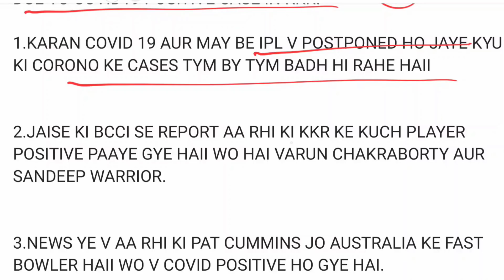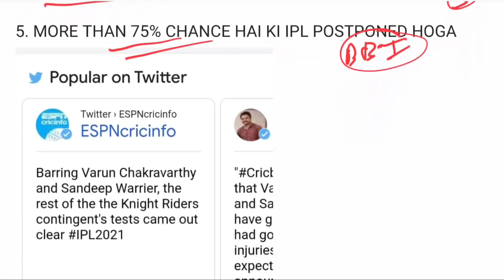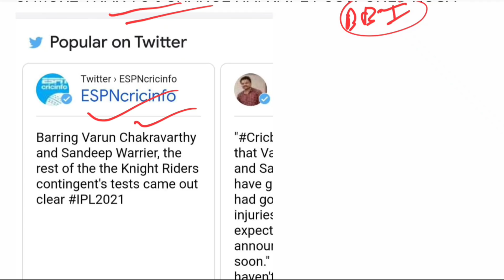IPL2021 MATCH POSTPONED | IPL BIG BREAKING NEWS | FULL IPL SUSPENDED V HO SAKTA HAI kkr news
Ipl 2021 postpond
Ipl 2021 news
Ipl2021postpondd
Whyipl2021 get postpond
Ipl2021 backchodi
Ipl2021 kyu hua band
IPL2021 kyu postpond hua
Ipl2021 band
Indian premier league2021 postpond
Kyu hua ipl2021 band
IPL 2021 news
IPL 2021 breakingnews
Ipl2021 news
Ipl2021 bad breaking news
Ipl2021 breaking news live
BCCI cricket board news
BCCI cricket association 2021
INDIAN cricket team news
IPL 2021 player news
IPL 2021 why get postponded
IPL 2021 kab sa start hoga
IPL 2021 hoga ya nahi
INDIA cricket board news
BCCI news
IPL 2021 kab hoga
Ipl 2021 November me hoga
Ipl 2021 heart breaking news
Indian super league 2021

Ipl2021 next window

Ipl2021 kb sa start hoga

Ipl2021 braking news

Ipl2021 next starting dates

Ipl2021cricket news

Ipl2021 why postpone

Reason to postpond ipl2021

Reason to postpond of Indian premier league 2021

Ipl 2021 reason to close

Indian premier league reason to close.

Ipl2021 kab sa start hoga

Ipl2021 next opening date

Bcci board decision

Bcci board decision on ipl 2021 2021

Ipl board breaking news

Ipl 2021 reschedule announcements

Ipl2021 rescheduled

Ipl2021 rescheduled date

Ipl today match postponed or not

aaj ka ipl  match hoga ya nahi

Ipl 2021 all match postpond

IPLKAB SA HOGA

IPL20212021 KAB SA HOGA
MUMBAI INDIANS NEWS
KOLKATA KNIGHT RIDERS COVID 19 POSITIVE
KKR NEWS
KKR MATCH HOGA YA NAHI
ROYAL CHALLENGERS BANGLORE NEWS
TODAY IPL NEWS
TOMORROW IPL NEWS
KKR PLAYER